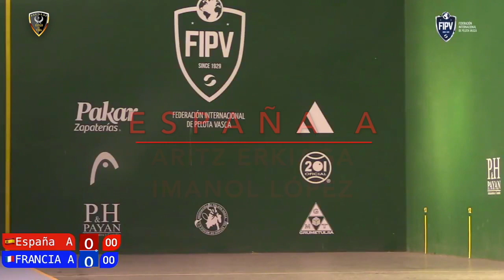Partido España A vs Francia A, en la copa del mundo 2021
Espaaña A
Aritz Erkiaga - Imanol López
vs
Francia A
Jean Olharan - Thibault Basque

Gana la Pareja Española